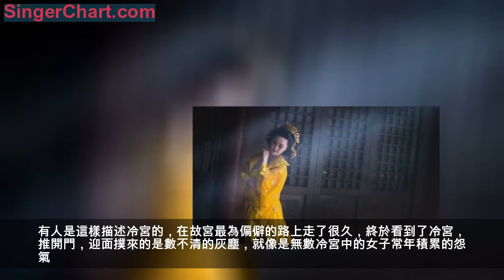古代冷宮究竟有多嚇人 溥儀說出真相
要是說起故宮，大家既應該都很熟悉吧。故宮又名紫禁城，位於北京市中心、天安門廣場往北1公里處、景山南門對面，東西寬753米，南北長961米，面積達72萬平方米，是世界上規模最大的宮殿建築群。故宮外圍是一條寬52米、深6米的護城河；河內是周長3公里、高近10米的城牆，城牆四面都有門，南有午門，北有神武門，東有東華門，西有西華門；城牆四角還聳立著4座角樓，造型別致，玲瓏剔透。1987年列入了《世界遺產名錄》。

人們在去故宮遊覽的時候，除了關心皇帝辦公睡覺的地方，最關心的就是冷宮的位置了，為什麼這樣說呢，因為畢竟那裡是見證皇宮黑暗生活的地方。而且這裡面的故宮，很少會在史書上留下記錄，但是所有去過故宮的人，都沒有找到冷宮的位置，那冷宮具體的位置是在哪裡呢？我們都知道，冷宮是關押失寵嬪妃的地方，因為古代君主制度的原因，即便是皇帝嫌棄的嬪妃，也不會給予她們自由。

皇宮作為當時最大的豪門，每一個人活在裡面都如履薄冰，小心翼翼，但有時難免會出錯，會疏忽，會生事兒，而皇家一般為了皇室的體面，后妃犯罪賜死的幾率不大。有人是這樣描述冷宮的，在故宮最為偏僻的路上走了很久，終於看到了冷宮，推開門，迎面撲來的是數不清的灰塵，就像是無數冷宮中的女子常年積累的怨氣。陽光都會遠離這個地方，殘留的雨水從破舊的房檐上滴落下來，發出悠長的聲音，就像是女子的哀嚎，空氣中瀰漫著腐臭和霉味揮之不去。

而是將她們關押在冷宮中，而且這樣的地方皇帝根本不會涉足，所以對於關押冷宮的妃嬪來說，冷宮就是她們一生終結的地方。在很多宮廷劇中，冷宮中總是有很多的冤魂，因此成為故宮中怨氣集中的地方，其實之所以對冷宮有這樣的看法，完全是因為影視劇的刻意塑造。關於冷宮是怎樣的存在，溥儀晚年的時候就已經說清楚了。

據他所說，冷宮並非指具體的某個宮殿，恰恰是所有的宮殿都有可能成為冷宮，意思就是說哪個妃子犯錯誤，就將她們禁足在自己的宮殿中，而這時她的宮殿就會被稱為冷宮，所以說故宮的冷宮不止一個。